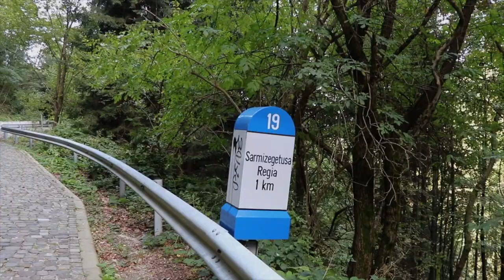Sarmizegetusa Regia | The Legendary Capital of the Dacians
Sarmizegetusa Regia is what remains of the capital of the once mighty kingdom of Dacia. It is an important archeological site in Romania. It was not only the capital, but an important military, religious, and political center of the Dacians. Decebal, the last king of Dacia, is famous for fighting three wars against the Roman Empire under Emperors Domitian and Trajan. While he defeated Domitian, he was not so fortunate against Trajan, and after Rome defeated the Dacians they destroyed their capital. This is an important site and a must see for anyone who appreciates Roman and Dacian history.

Who is Mihaela Gimlin?

I am an artist. Since I was a child I was fascinated with shapes and colors. I started drawing and painting a very young age and never stopped. I received my bachelor's degree in Art from the University of Bucharest. I truly believe that art makes the world a better place. My youtube channel is my outlet to add a little more value to the world thru my art.